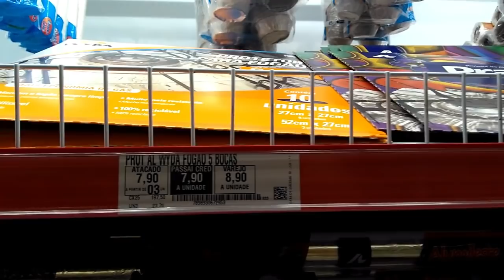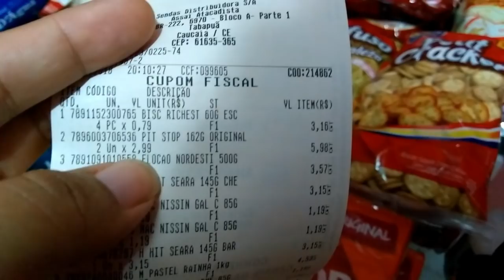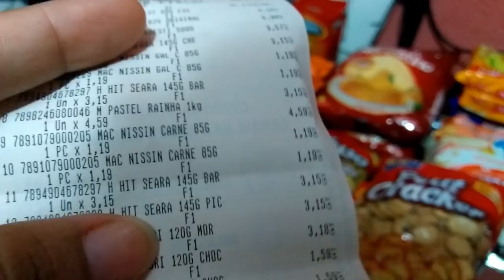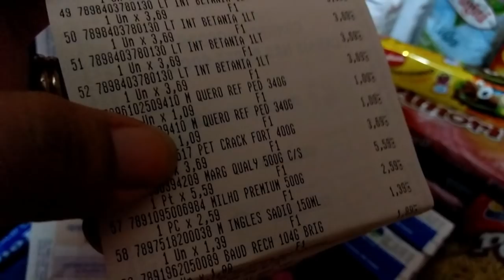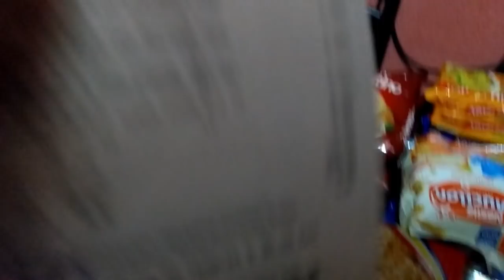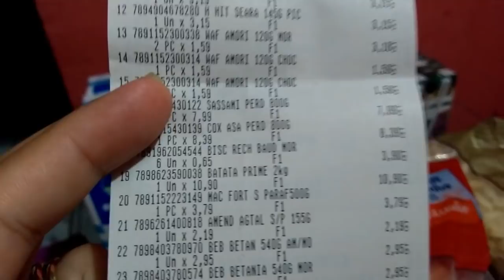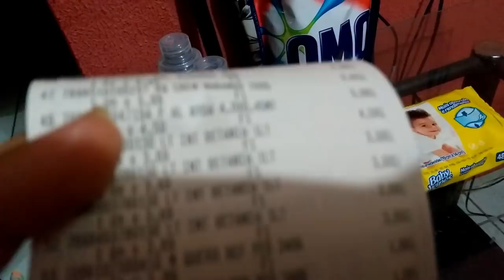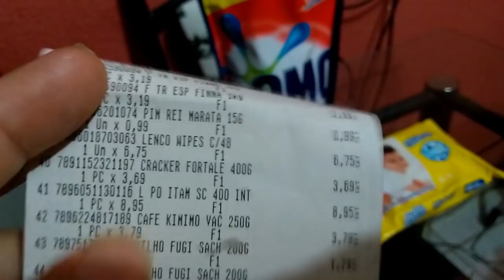COMPRAS DO MÊS - OUTUBRO 2018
COMPRAS DO MÊS- Deus não deixa os seus filhos mendigarem o pão.